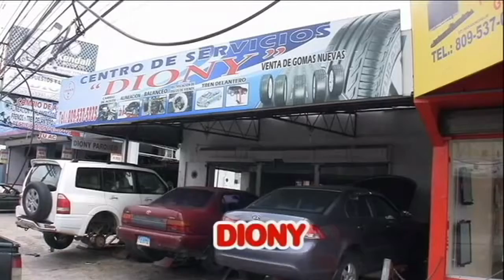ESCOGIDO ERICK ENTREVISTA DIONY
PREVIO AL JUEGO ENTREVISTA